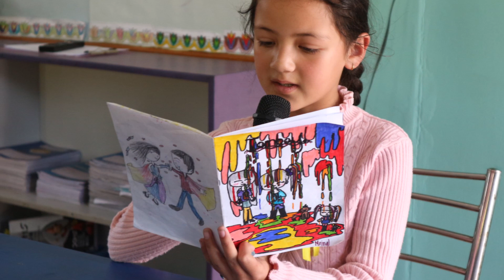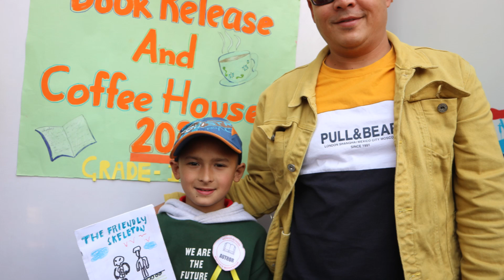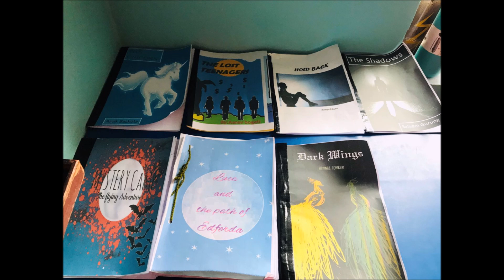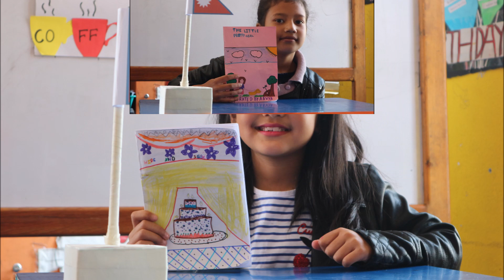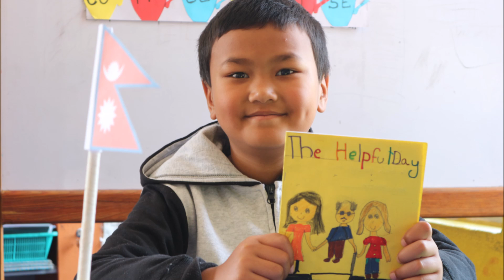Genius Book Launch